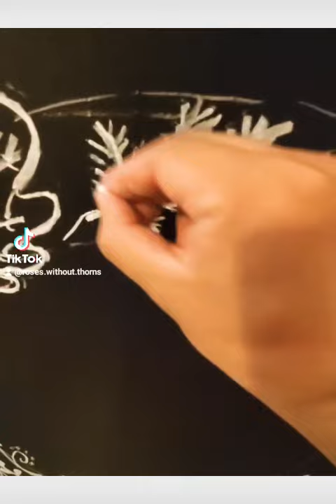Decorating fridge with chalkboard sticker 😍